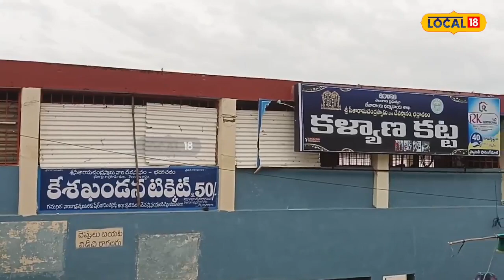Bhadradri Kothagudem: బురద, వండ్రు, చెత్త చెదారంతో దర్శనమిస్తున్న పవిత్ర గోదావరి ఘాట్!